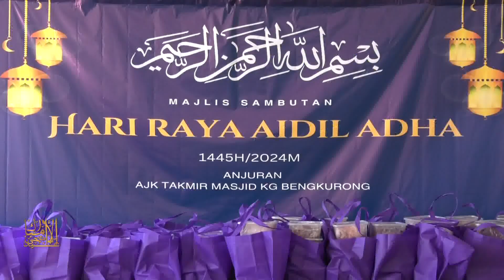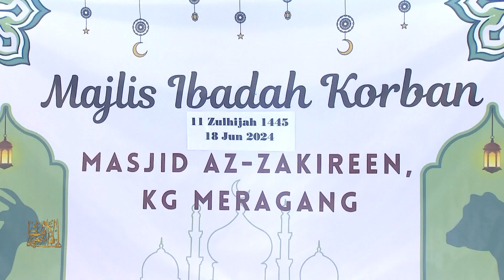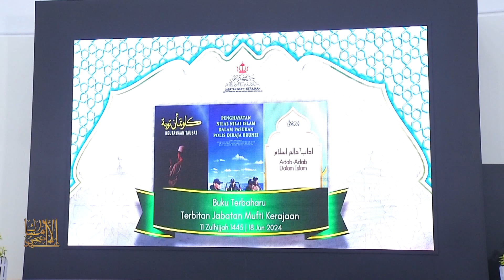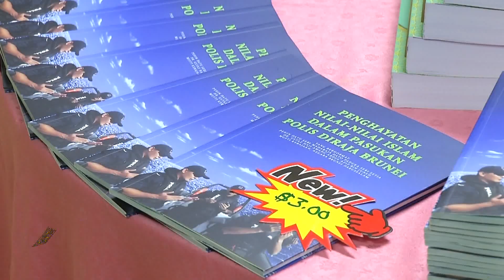Berita Jam 9, 19 Jun 2024